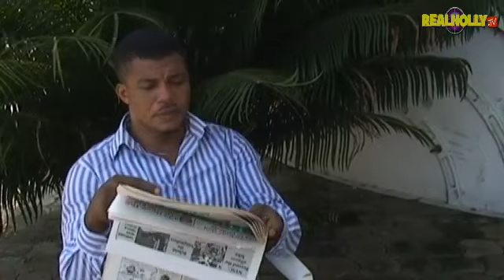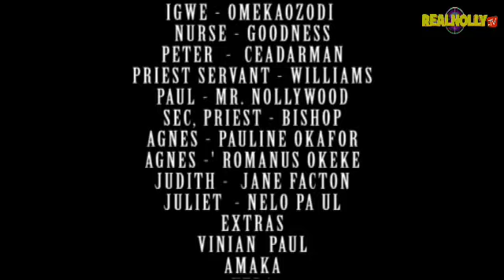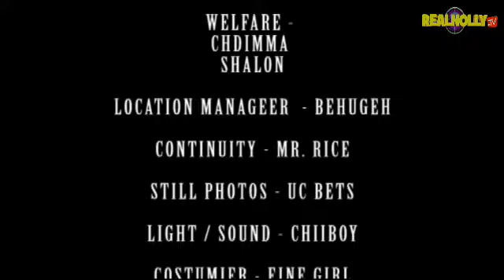Let Thy Will Be Done 1 - 2015 Latest Nigerian Nollywood Movies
SYNOPSIS: Ikechukwu was betrothed to a village illiterate right from child birth but he never liked her instead he prefers his city classy girl friend,watch and find the bound that surrounds this two people.